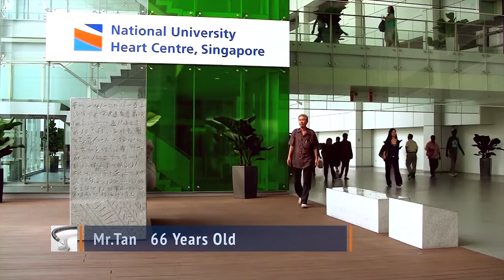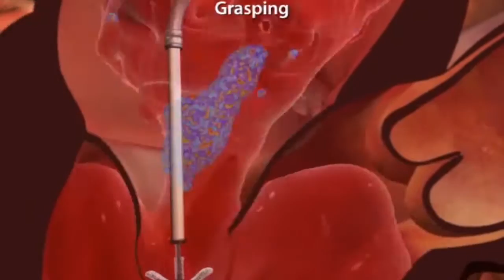NUHCS - MitraClip Therapy for Mitral Regurgitation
The mitral valve is located between the two chambers on the left side of the heart which directs blood flow in one direction - from the upper chamber (left atrium) to the lower chamber (left ventricle). When this valve does not close completely, mitral valve regurgitation or backflow of blood in the left ventricle occurs. In severe cases, reduced blood flow is pumped out of the heart. This creates excessive workload on the heart leading to dilation of the heart chambers. If left untreated, it can result in heart failure.

There are currently several options of treatment available for mitral valve regurgitation. These include medical treatment, surgery, or less invasive valve repair such as the MitraClip therapy.

The MitraClip therapy procedure is done under general anesthesia and takes approximately 3 to 4 hours. A catheter (long thin flexible tube) is guided through the femoral (leg) vein to reach the heart. The clip is delivered through the catheter to the region of the mitral valve. Upon reaching the mitral valve, it clips the mitral valve to allow it to close better. The clip is left on the mitral valve while the rest of the delivery system and the catheter are removed.